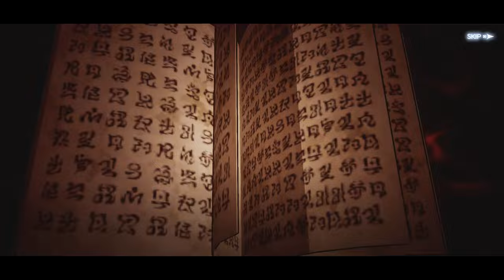Black Clover M Gameplay 2023 | Max Graphics (Android / iOS) #1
Gameplay of Black Clover M in Ultra High (MAX) Graphics (1440p 60fps).

Download links

About the Game:
A world on the brink of being destroyed by a demon was saved by a mage that would come to be known as the "Wizard King". Years later, this magical world is once again shrouded in the darkness of crisis. Asta, a boy born without magic, sets his sights on becoming the "Wizard King", seeking to prove his abilities and fulfill a long-lasting promise to his friends.

《Black Clover M : Rise of The Wizard King》is a licensed RPG based on the popular anime series from "Shonen Jump" (Shueisha) and TV Tokyo. Immerse yourself in a magical fantasy world, experience classic original storylines while enjoying an easy to play strategy turn-based gameplay. Summon your favorite characters, cultivate a powerful magic knight squad, and embark on the journey to become the Wizard King.